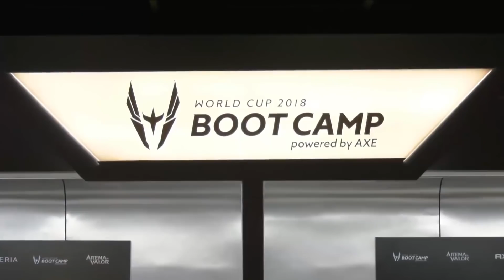Highlights: Thailand vs Taiwan Wildcard | AWC 2018 Bootcamp Day 4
Highlights of the match between Team Thailand vs Team Taiwan Wildcard in the 2018 Arena of Valor World Cup Bootcamp in Thailand.